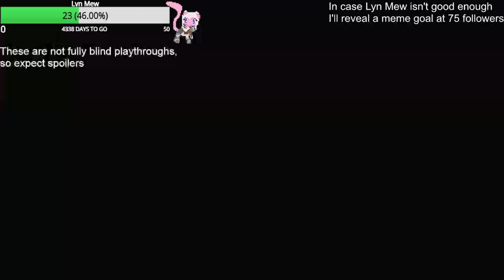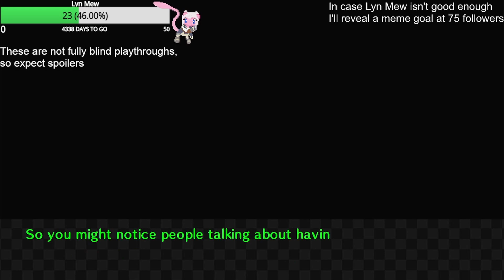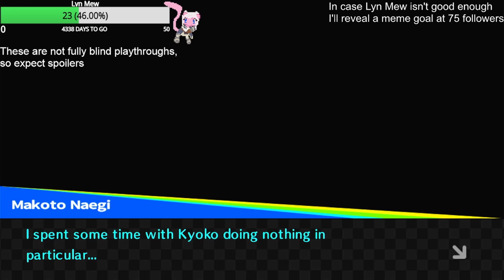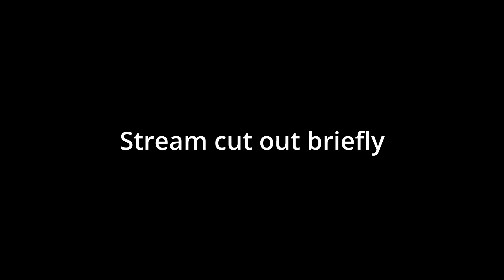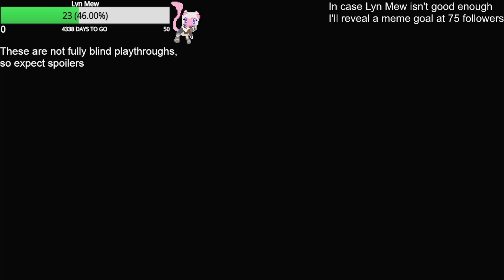Danganronpa: Trigger Happy Havoc Stream #16: A "Quick" Detour Back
Playing through the main three Danganronpas and S